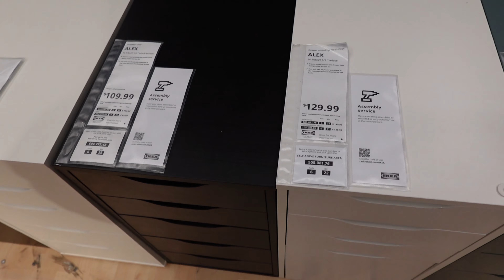Come to Ikea with me + Nail studio UPDATEl Vlog. 18